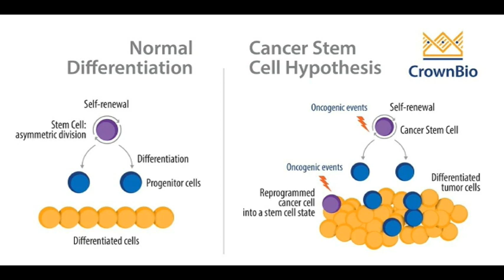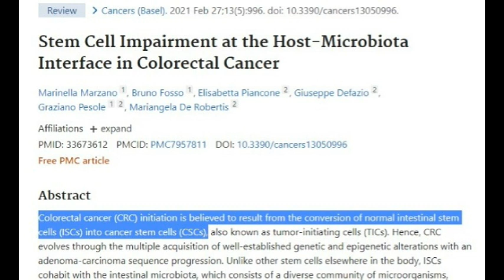Chemotherapy kills Cancer cells and not Cancer-Stem-cells. Effective treatment(Tamil)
Chemotherapy kills Cancer cells and not Cancer-Stem-cells. Effective treatment

Conventional chemotherapy or radiotherapy are the main treatments for cancer. However, due to resistance, cancer stem cells can escape cytotoxicity and survive chemotherapy and radiotherapy. Therefore, cancer stems cells can be enriched using chemotherapy or radiotherapy.

Green Tea and Matcha Tea. Green tea has many useful functions, including the ability to kill cancer stem cells. ...
Purple Potatoes. ...
Walnuts. ...
Extra Virgin Olive Oil. ...
Other Foods That Target Cancer Stem Cells. ...
Ketogenic Diet's Potential Role